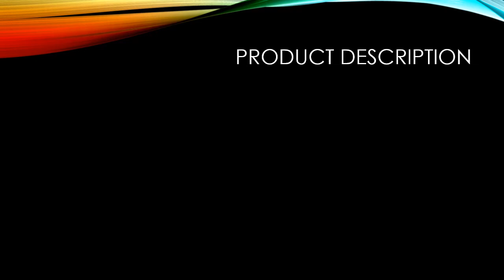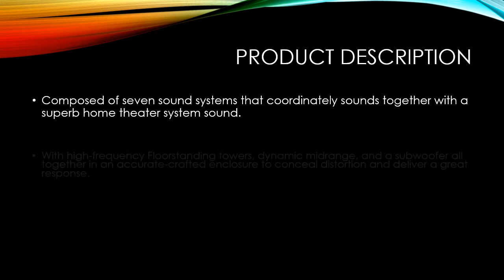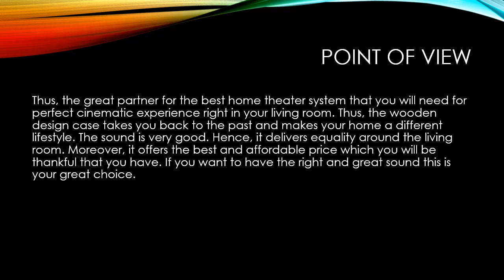Fluance the finest Surround sounds for Home Theater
The finest sound system you can have for your home theater system is what Fluance provides your family and friends. For the great viewing of your favorite movies and shows. Hence, Fluance is the finest series of speaker systems that provides brilliant and attractive performances with a cleverly matched seven-speaker surround sound system. Excellent elements to make sure sound reproduction that will surpass audiophile beliefs. From the dynamic solo sound trip to exemplify lyrics, the floorstanding towers, surrounds. As well as, ends surround, and middle channel speaker coordinates for pure hearing sense.

Fluance the finest Surround sounds for Home Theater System